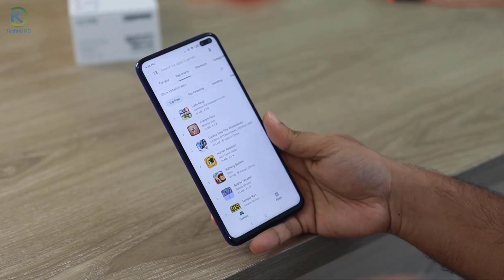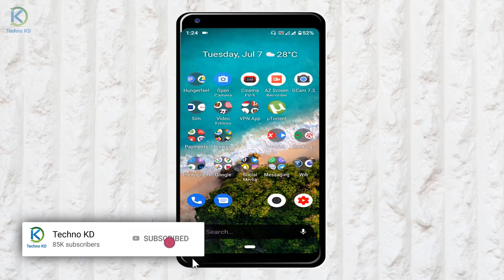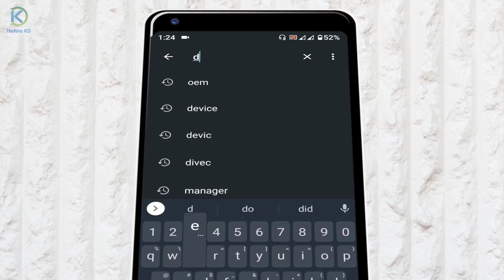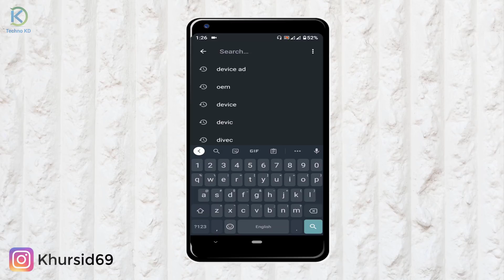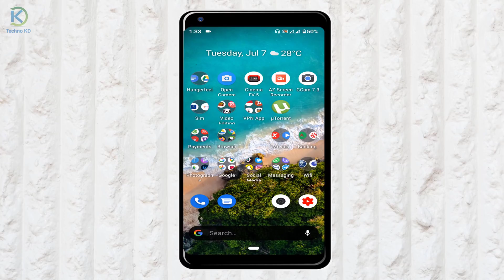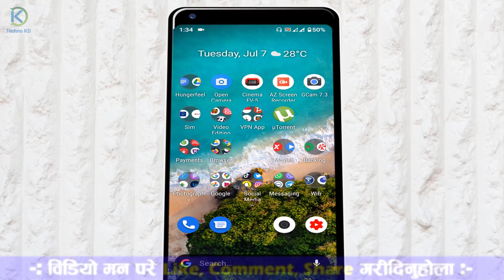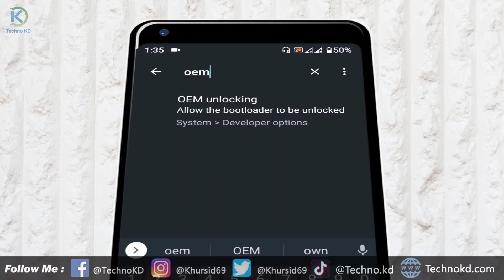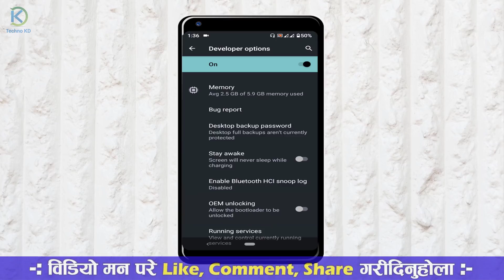जान्ने पर्ने मोबाइलको यो ३ महत्वपूर्ण नयाँ सेटिंगहरु 🔥 Most 3 important Android Secret Settings 2020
Most 3 important Android Smartphones Security Settings You Must Know In 2020 In Nepali By Techno Kd.